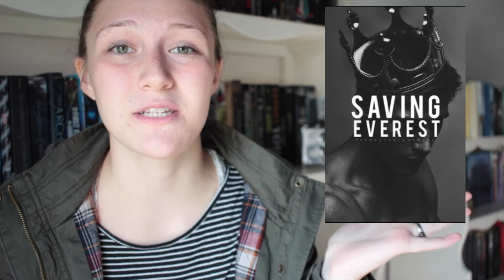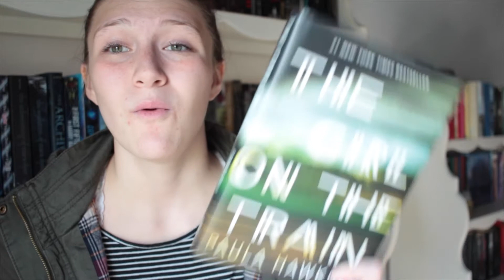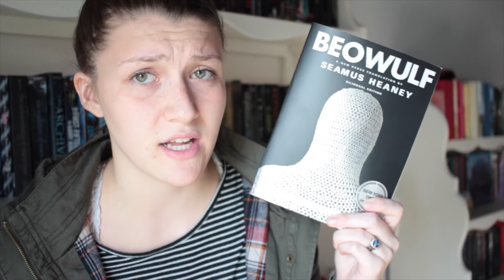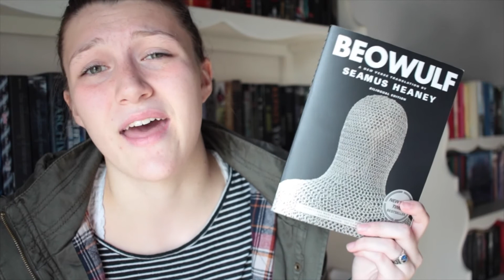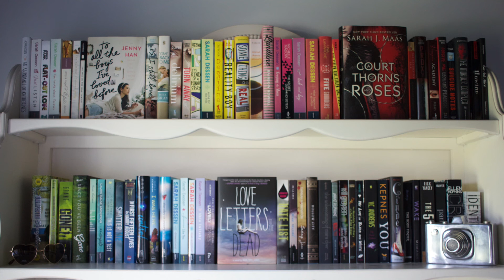OCTOBER WRAP UP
Thank you guys all so much for watching! I hope you enjoyed my October Wrap-Up!!